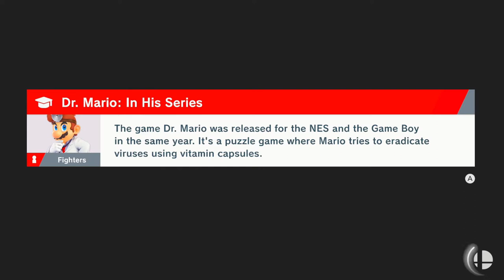Super Smash Bros Ultimate: World of Light Episode 14 (Nintendo Switch)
Welcome to my new Let's Play of Super Smash Bros Ultimate the World of Light Story mode. In this episode I play as Mega Man.